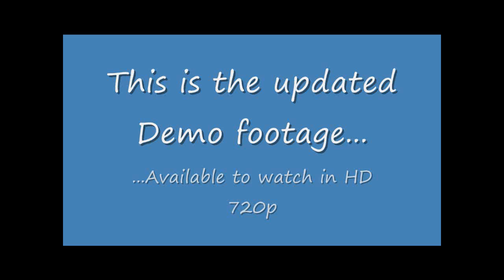Call of Duty 2 Demo Gameplay (Quality Testing)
Just a Call of Duty 2 demo video in 720p using 4:3 ratio instead of 16:9 with Windows 7 Live Movie Maker.

Computer specs are:
Windows 7 Home Premium
AMD Athlon II X2 2.9GHz
4GB RAM, 800MHz DDR2
ATI Radeon HD4550, 512MB

Recorded with: Fraps and Asus Xonar Sound Card
Published with: Windows7 Live Movie Maker
Resolution: 1280x720 letterbox